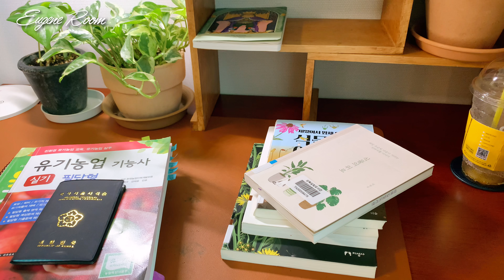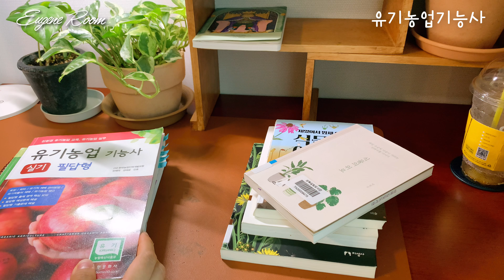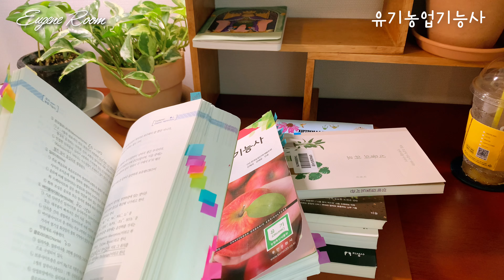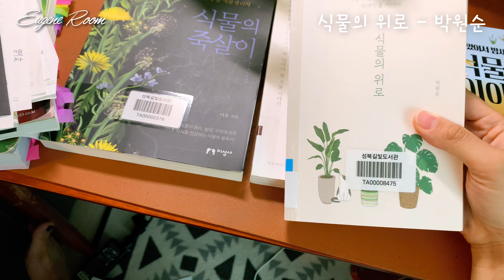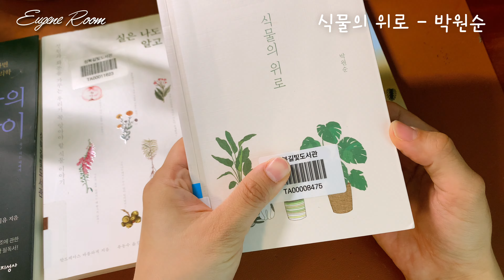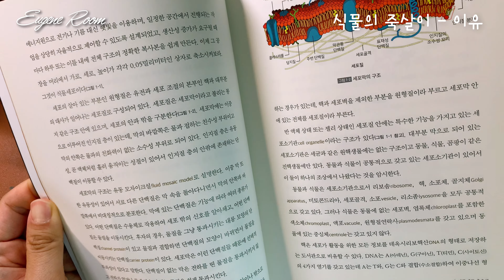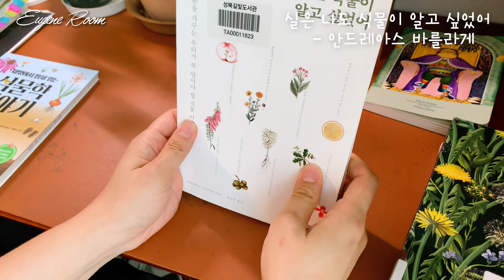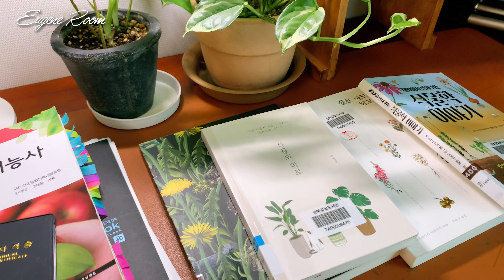식물 키우면서 도움 되는 책 소개📗(feat.유기농업기능사)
식물의 위로 - 박원순
식물의 죽살이 - 이유
재밌어서 밤새 읽는 식물학 이야기 - 이나가키 히데히로
실은 나도 식물이 알고 싶었어 - 안드레아스 바를라게
유기농업기능사 자격증